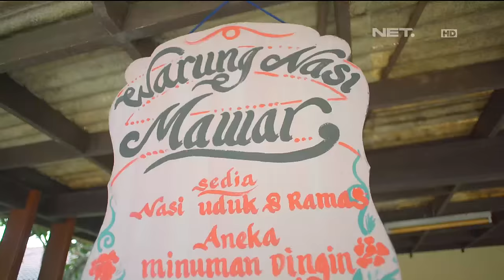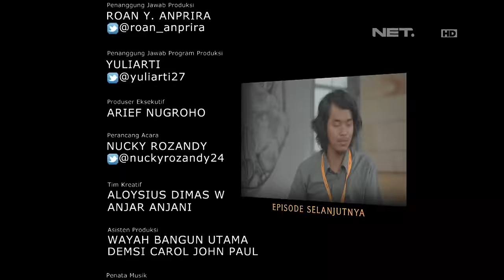OKJEK Episode 88 - 27 April 2016 (Part 5/5)